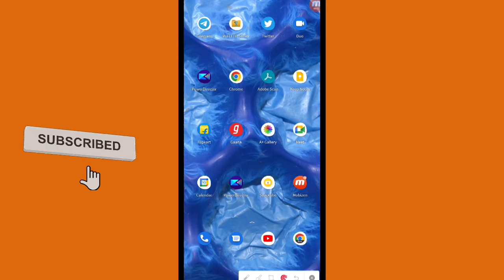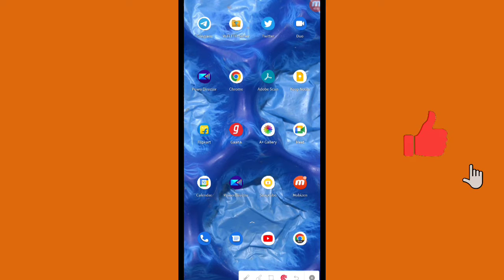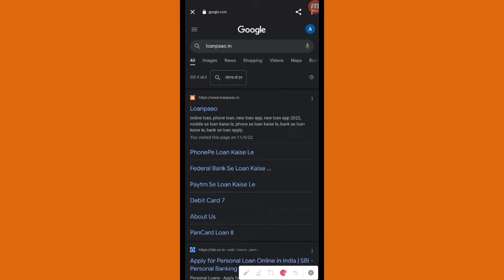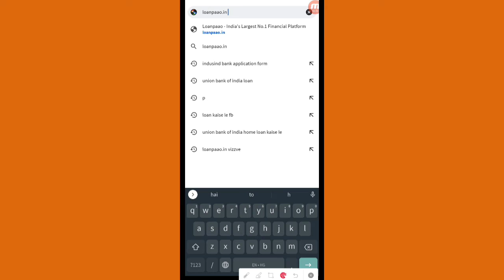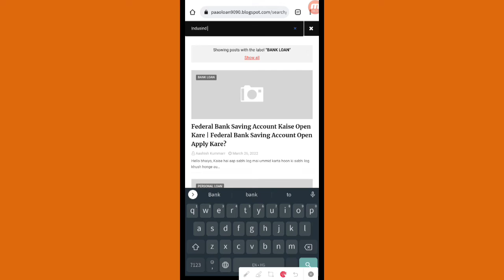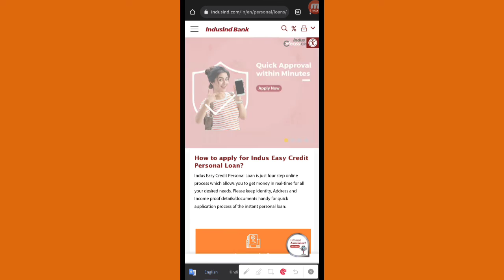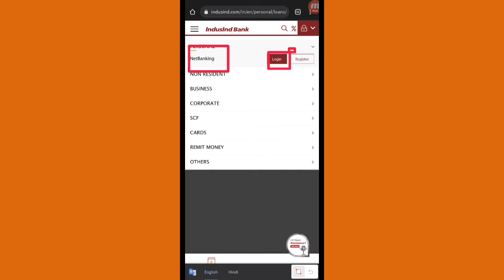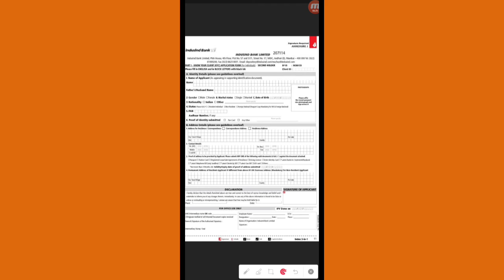Indusind Bank Se Personal Loan Kaise Milega? | Indusind Bank Personal Loan Apply 2022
indusind bank se personal loan kaise le
indusind bank se personal loan kaise apply kare
indusind bank personal loan

Bank Loans:-
Kotak Mahindra Bank Se Personal Loan Lene Ke Liye Iss Link Par Click Kare:-

Punjab National Bank Se Personal Loan Lene Ke Liye Iss Link Par Click Kare:-

Bank Of India Se Personal Loan Lene Ke Liye Iss Link Par Click Kare:-

Bank Of Baroda Se Personal Loan Lene Ke Liye Iss Link Par Click Kare:-

Indusind Bank Se Personal Loan Lene Ke Liye Iss Link Par Click Kare:-

Union Bank Of India Se Personal Loan Lene Ke Liye Iss Link Par Click Kare:-

Union Bank Of India Business Loan Lene Ke Liye Iss Link Par Click Kare:-

Union Bank Of India Se Home Loan Lene Ke Liye Iss Link Par Click Kare:-

Federal Bank Se Personal Loan Lene Ke Liye Iss Link Par Click Kare:-

RBL Bank Se Personal Loan Lene Ke Liye Iss Link Par Click Kare:-

State Bank Of India (SBI) Se Personal Loan Lene Ke Liye Iss Link Par Click Kare:-

Bank Of Baroda Se Home Loan Lene Ke Liye Iss Link Par Click Kare:-

HDFC Bank Se Business Loan Lene Ke Liye Iss Link Par Click Kare:-

Axis Bank Se Personal Loan Lene Ke Liye Iss Link Par Click Kare:-

IDFC First Bank Se Personal Loan Lene Ke Liye Iss Link Par Click Kare:-

Topics Covered:-
personal loan
home loan
apply
online loan
loan
kaise
instant loan
mobikwik loan
credy loans
immediate loan

About:(LoanKaiseLe is a finance related youtube channel where you will find all the how you get all types of loans and many more daily video are uploaded in this channel